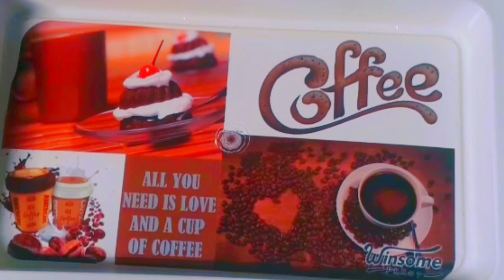Dum Aloo Bengali Recipe//Most Famous Dum Recipe//ছোট্ট আলুর দম//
Aloo Dum Recipe:- Aloo dum- Today I will share most famous aloo dum recipe. How to make baby potato curry at home easily. This is very simple adn tasty dish. Please try this recipe.